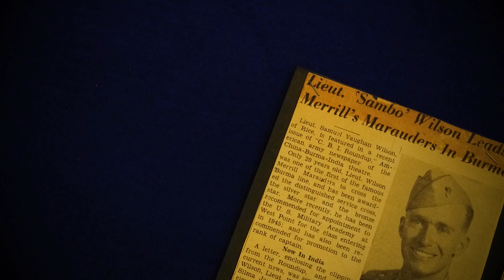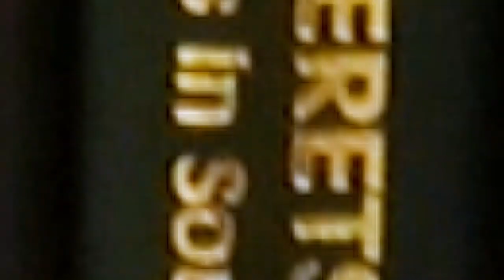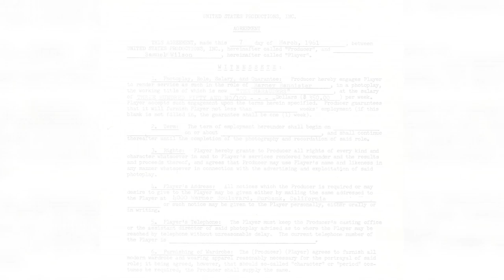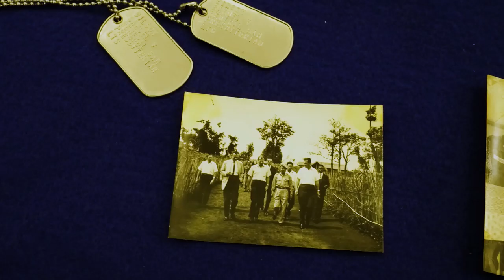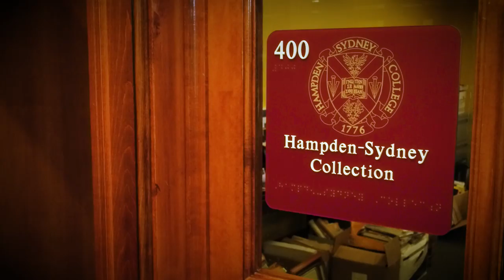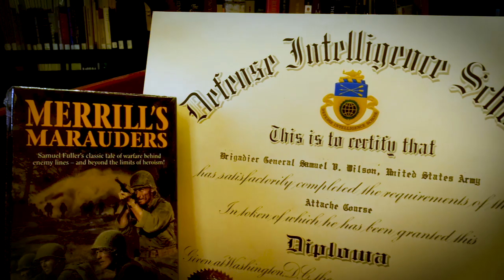The Historians: Episode 3 - General Sam Wilson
Lt. Gen Sam Wilson was considered a legend in the military intelligence world, having served not only at the Defense Intelligence Agency, but also in the Office of Strategic Services, CIA and as director of instruction at the U.S. Army Special Warfare School.